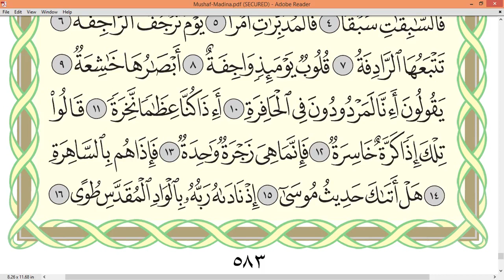February 28, 2024